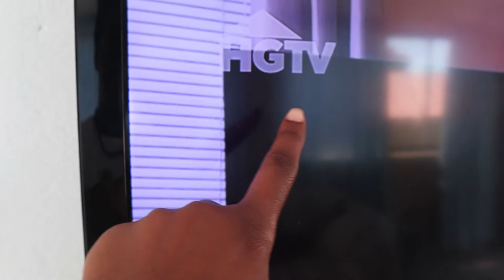VLOG | SPEND THE WEEKEND WITH US | MAKING BURRITOS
The ABUNDANT LIFE DAILY PLANNER